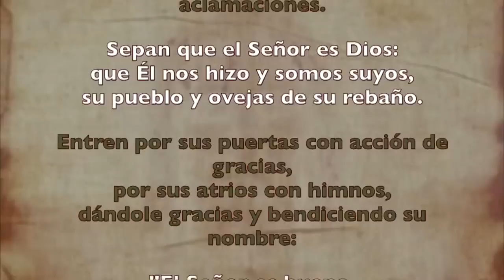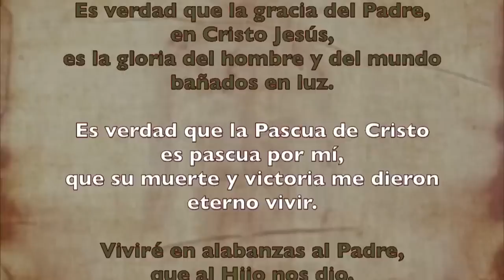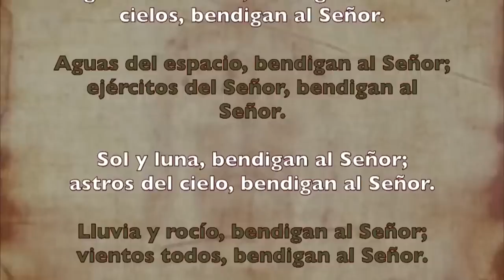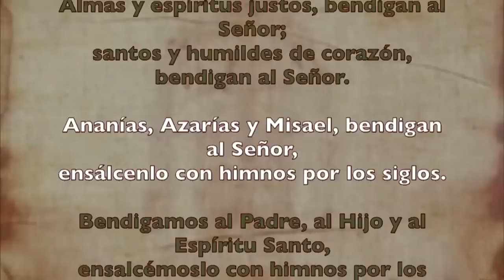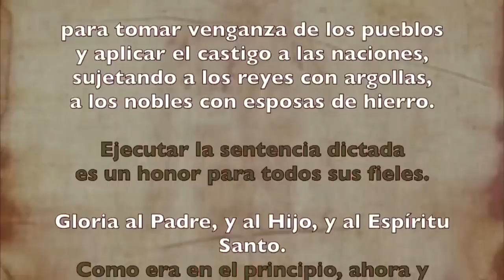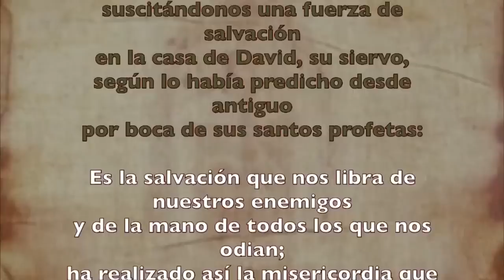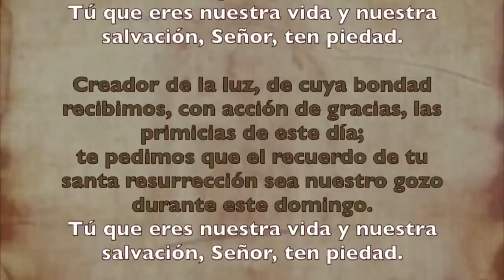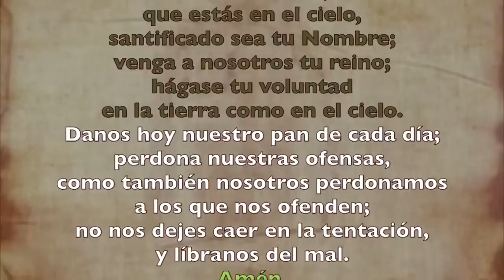Oración de la mañana (Laudes), DOMINGO 02 DE JULIO 2023 | XIII semana Tiempo Ordinario